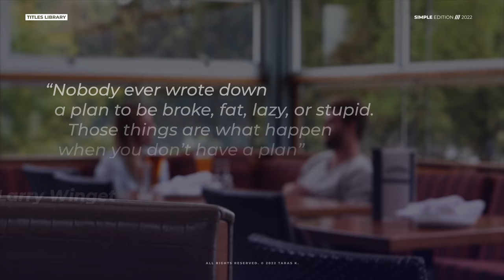Bounce Text Titles | AE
4k (3840×2160) resolutions.
Well organized.